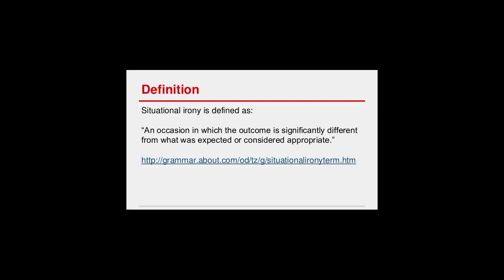Assassins Creed Odyssey [Part 40]: Hunting Big Game!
So today we go after big name cultists, polemarchs, and bounty hunters! And I edited a 1hr 20 min video into 33 minutes! I am amazing! XD